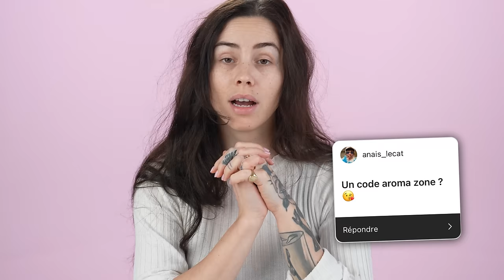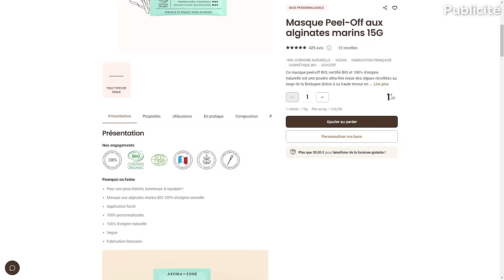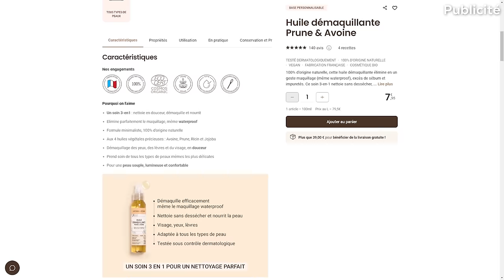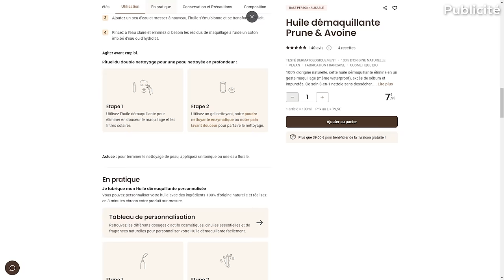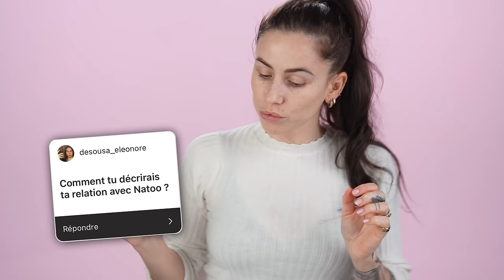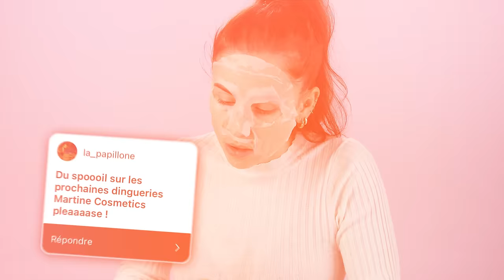MON EXPÉRIENCE DALSI, JE VOUS DIS TOUT !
♡ Publicité
- Les produits Aromazone de cette vidéo comme d’habitude, la livraison est offerte avec le code GAELLE24 :

Comment savoir quels sont les produits adaptés pour soi ? AZ a mis en place un bilan beauté, simple et rapide à compléter qui prend 2 min à la fin du bilan une sélection de produits & proposition de routine adaptée à ses besoins.

* Livraison offerte pour toutes commandes hors bons d'achat, bons cadeaux et bons ateliers & concerne les commandes livrées par Colissimo et Mondial Relay en France Métropolitaine (Corse incluse) et en Belgique, par Colissimo en Allemagne, au Luxembourg, aux Pays-Bas et à Monaco et par Spring en Espagne).